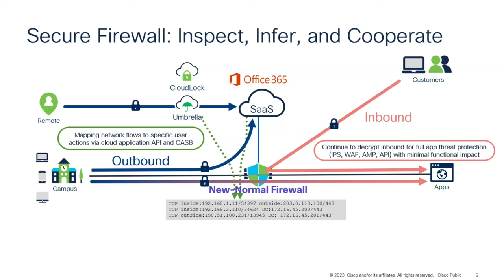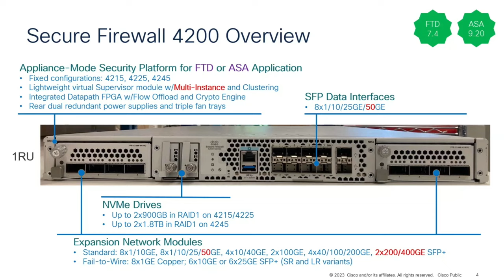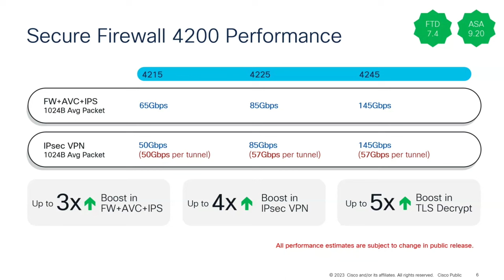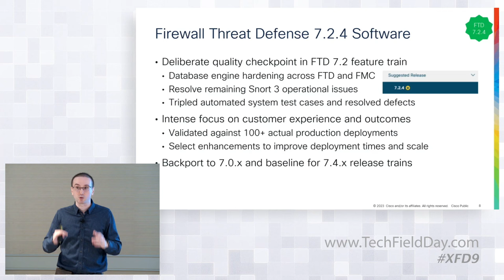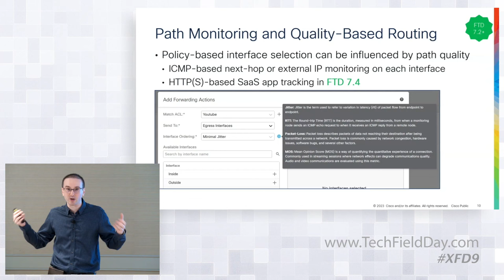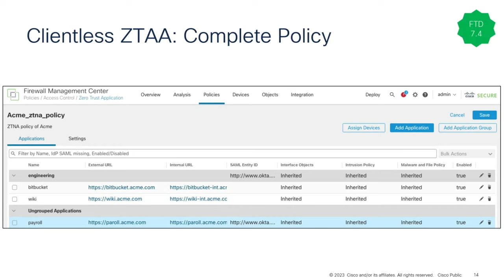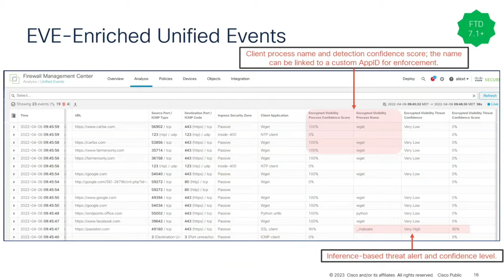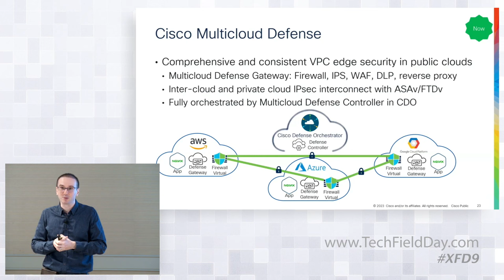Cisco Secure Firewall 4200 Series Appliances and Threat Defense 7.4 Software Overview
This session is a deep dive into the innovation behind the newly-launched Cisco Secure Firewall 4200 Series appliances, including the focus on encrypted traffic handling and scalability.